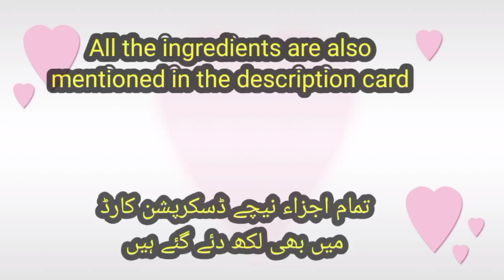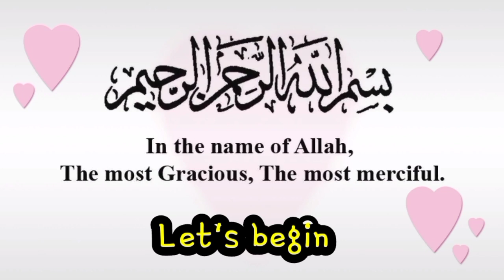Gluten free Garlic Cheese bread || Side effects of GF life style || گلوٹین فری گارلک چیز بریڈ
Gluten free life style has some side effects too. we tried to explain some of these effects with a delicious recipe of GF CHEESE GARLIC BREAD.

Ingredients
GF Bread slices 4 each
Mozzarella cheese (grated) 2 tbsp
Fresh Coriander (Chopped) 1/2 tbsp